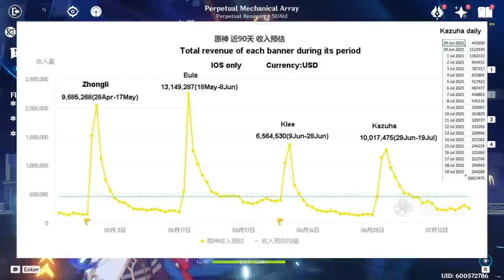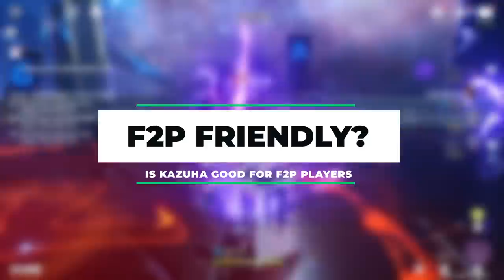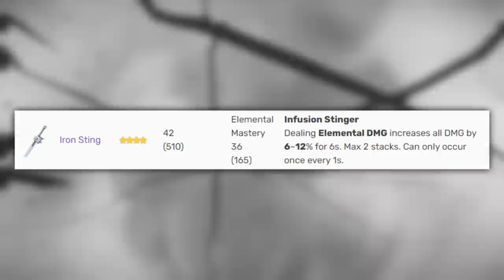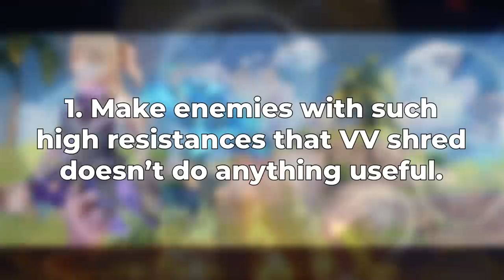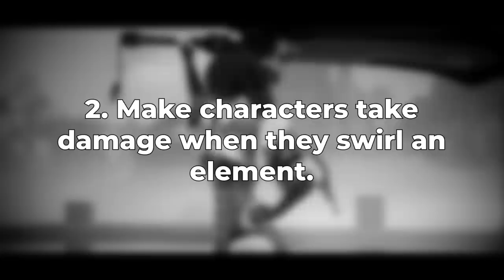Is Kazuha Still Worth it in 2.8? C0 Kazuha Review & Breakdown [Why You Shouldn't Skip This TIme]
Thinking about pulling Kazuha? Watch this video.

Timestamps:
0:00 Intro
0:36 Why Players Skipped Kazuha
3:24 Why Kazuha is SO STRONG
6:25 Is Kazuha F2P Friendly?
8:29 Is Kazuha Still Worth Pulling in 2.8? (He can't be nerfed)